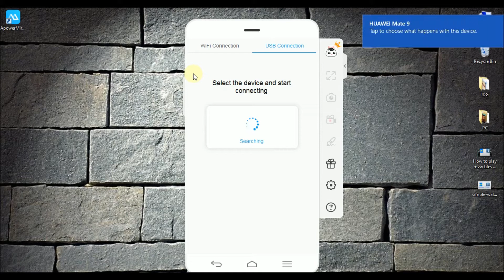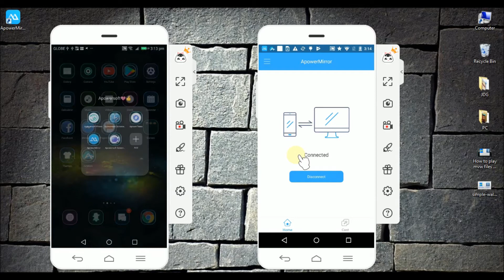How to Mirror Multiple Android Devices on PC or Mac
This video shows us how to mirror multiple Android devices on PC or Mac by using ApowerMirror. ApowerMirror is a professional screen mirroring application for both iOS and Android devices with full compatibility for Windows and Mac. We can now use it to mirror multiple Android or iOS devices on PC/Mac.